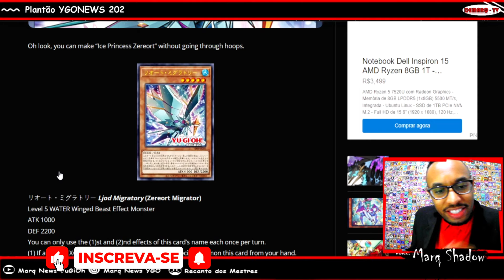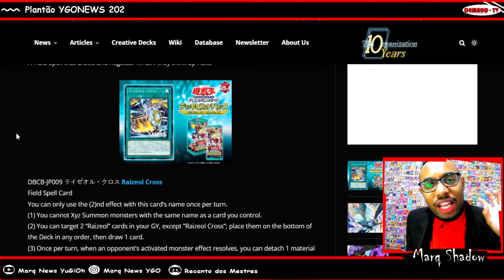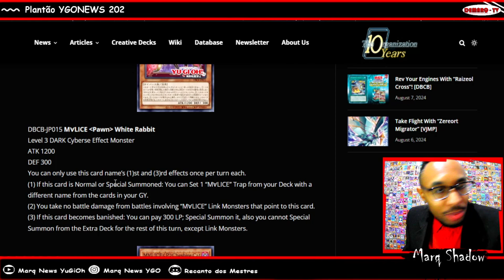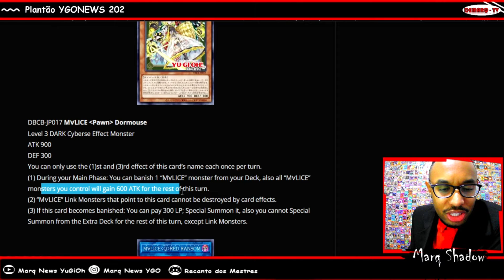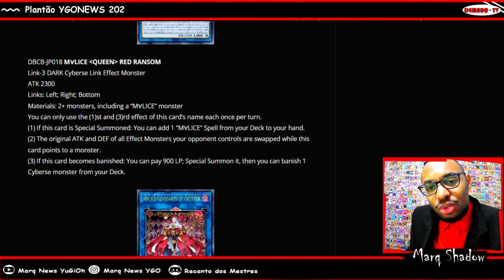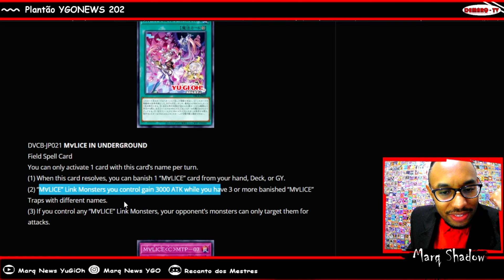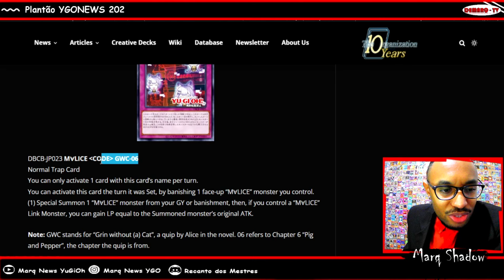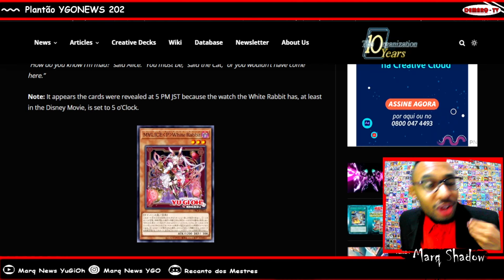M∀LICE - LOLIS MALICIOSAS VÃO CHEGAR NO META [CROSSOVER BREAKERS] PLANTÃO YGONEWS 203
Terceiro e ultimo arquetipo de Crossover Breakers foi anunciado, M∀LICE (Malice), o Deck Cyberse mais forte ? Veremos